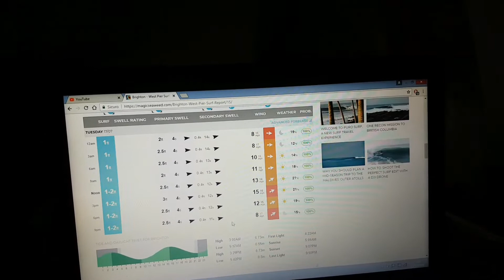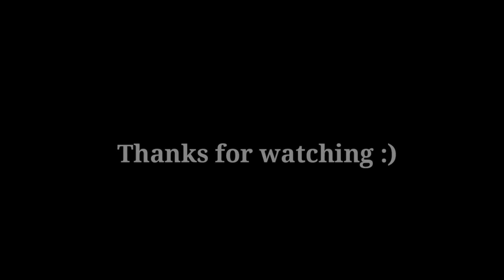Surfing in Brighton?? 🤔🏴󠁧󠁢󠁥󠁮󠁧󠁿